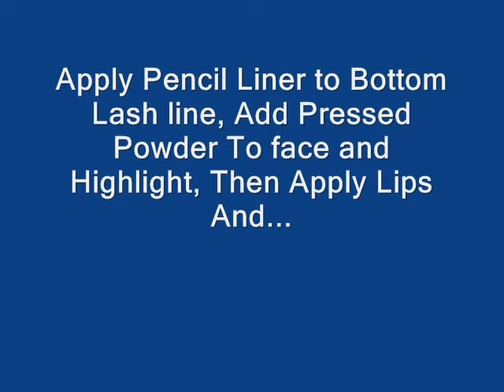Holiday makeup tutorial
Holiday look with alot of malfunctions, enjoy anyway lol